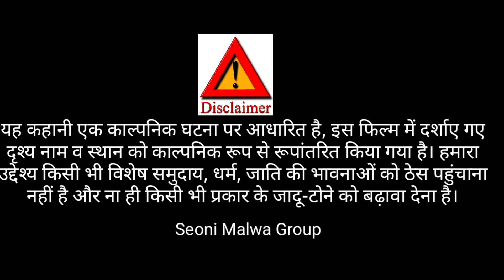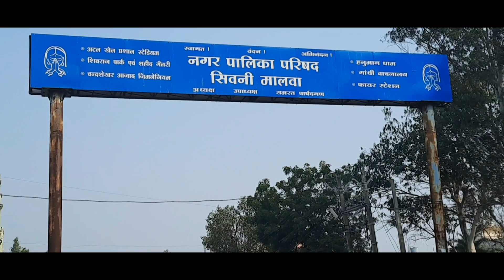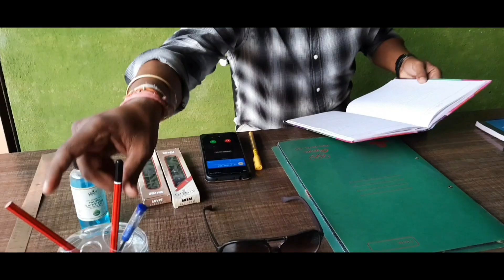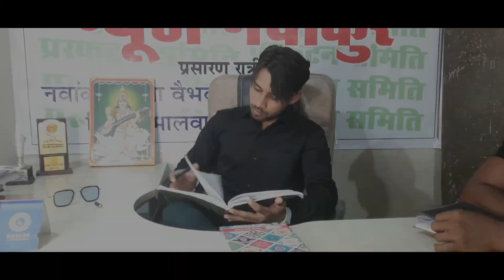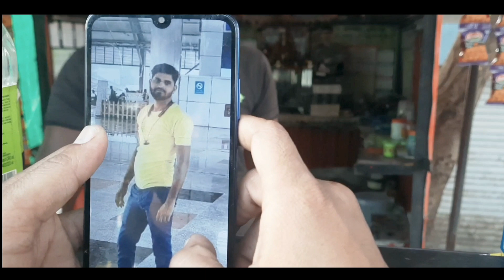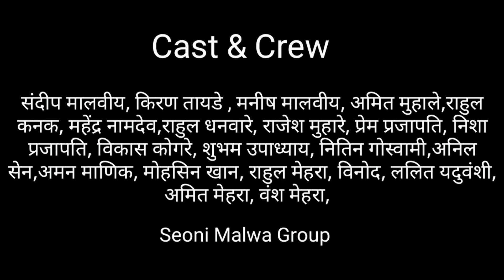Indrajaal Real Story (Hindi Horror Film)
YB FILMS

सब मोह माया है। 🕉️

All the characters in this film are fictitious and bear no resemblance to any community, or person, living or dead. any resembles, is unintentional and purely coincidental.

Intresting Story Content
New HIndi Real Story

Producer:- Yogendra Bhilala
Director :- Shahrukh khan
Script Writer :- Yogendra Bhilala
Video editor :- Ritesh Bhilala,
Camera Man :- Mohsin Khan

Special Thanks :-
GB Gift House